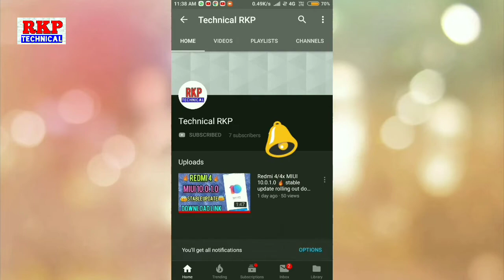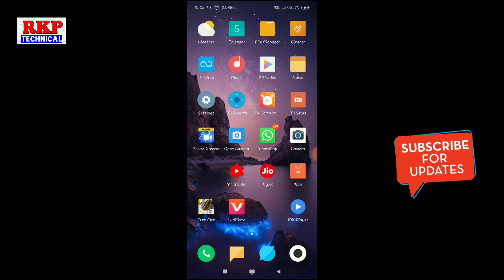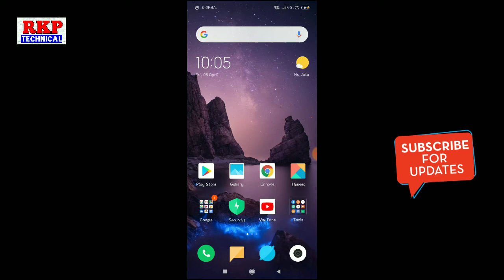How to Enable PIP Moad on Any Xiaomi Device | by technical RKP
Doston aaj ki is video mein hum Baat Karne Wale Hain pip mode ke baare mein matlab picture in picture mode ke bare mein ki aap apne Kisi bhi Android device Mein picture in picture mode ko Kis Tarah Se enable kar sakte hain sirf ek application ki madad se aur woh bhi bahut aasani se Dosto Is video mai aap ko Puri information Milne Wali Hai Tu is video ko last Tak Dekhte rahiye dhanyavad

download link

How to enable picture in picture mode on any xiaomi device picture in picture mode Kisi bhi device mein enable kaise karen redmi 4, redmi note 4, redmi 4A, redmi 3S, redmi 3S Prime, redmi note 5 Pro, redmi Note 6 Pro, redmi Note 7 Pro and more devices